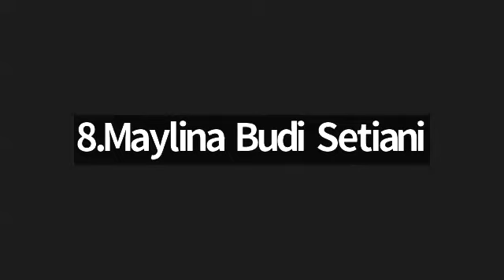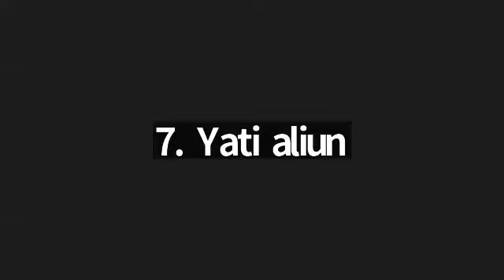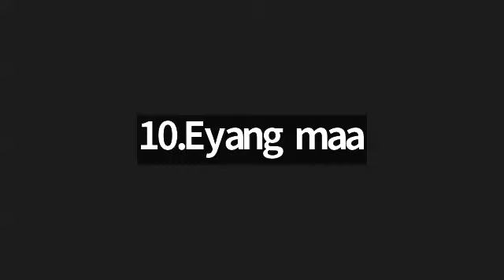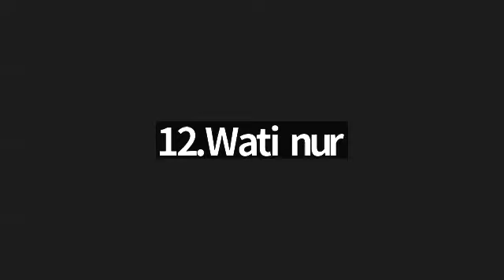Juz 19 Asy Syuara ayat 207 s/d Juz 20 Al An Naml ayat 77 Ustadzah Fatimah